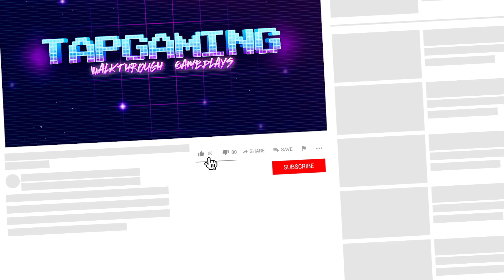Scary Teacher 3D - Gameplay Walkthrough - EASTER DISASTER (Good Ending)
The story is about a genius girl and her worst high school teacher. The Scary Teacher has relocated as your neighbor and you have decided to teach her a lesson by scaring her.

Scary Teacher, commonly known as Miss T , house consists of 15 rooms and each room has some unsolved mystery. You will recover photo’s, pets, Chocolate cake and Chocolates. Remember there is “BASEMENT” as well that has something surprising.

1. Open world style interactive house

2. 15 Different Rooms and Mysteries to solve

3. Horror themes

4. Easy Controls